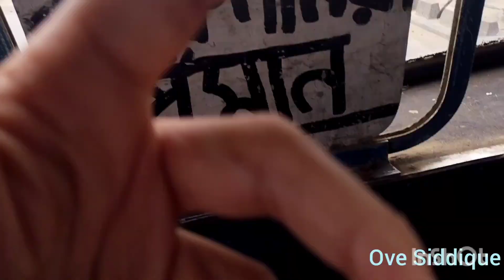Come to Kolkata || Vlogevideo 📸 Subscribe